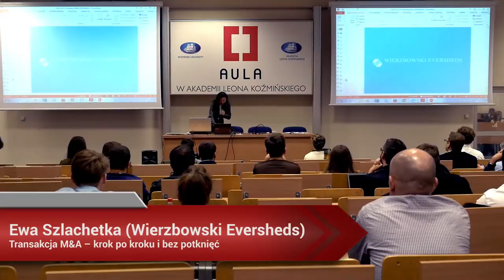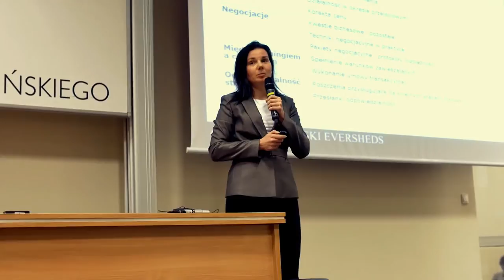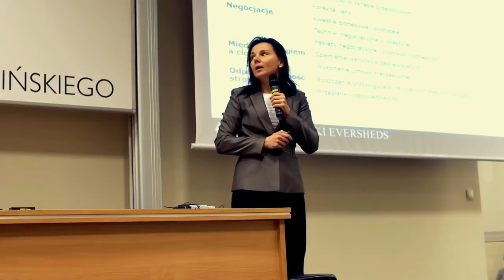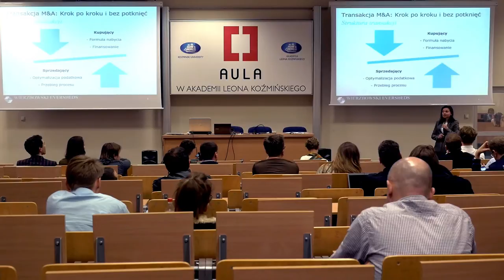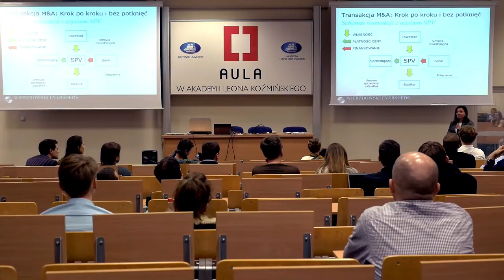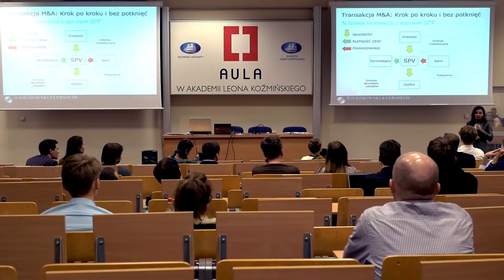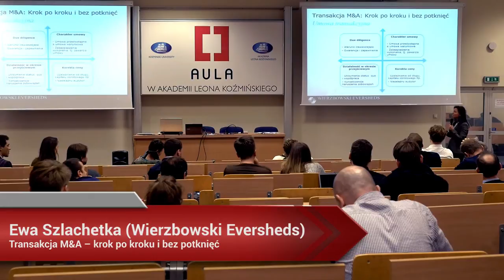Aula # 119 Oculus i ZOOM.ME, Ewa Szlachetka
Ewa Szlachetka (Wierzbowski Eversheds) -  "Transakcja M&A – krok po kroku i bez potknięć"